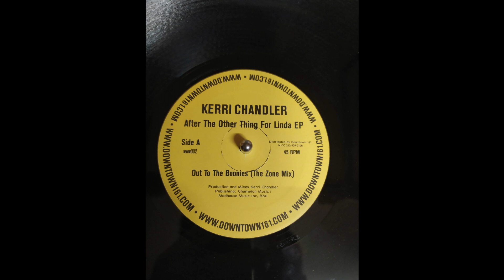Kerri Chandler – After The Other Thing For Linda EP "Out To The Boonies (The Zone Mix)"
Label: Downtown 161 – www002
2006
Vinyl, 12"